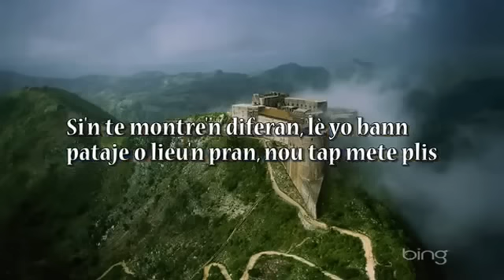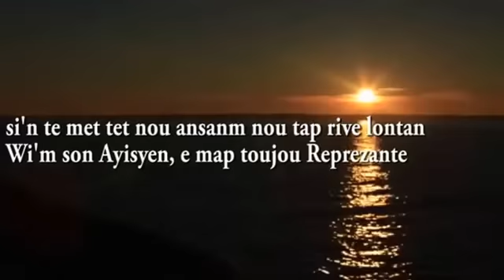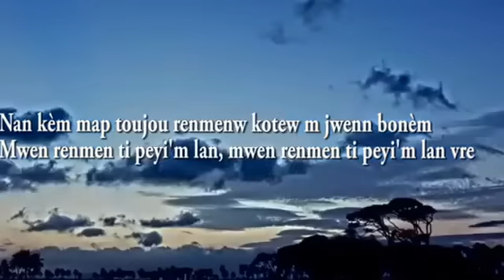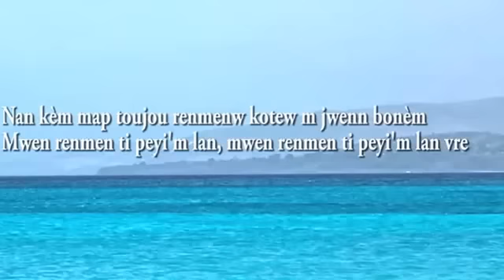Baky feat J Perry - Haiti Pam nan Diferan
1st single off FYB - Baky feat J Perry - Haiti Pam nan Diferan. Download